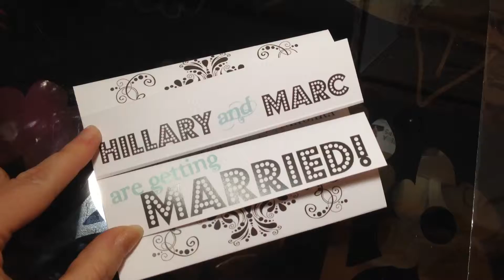Cool save the date card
Accordion fold save the date card with story line.